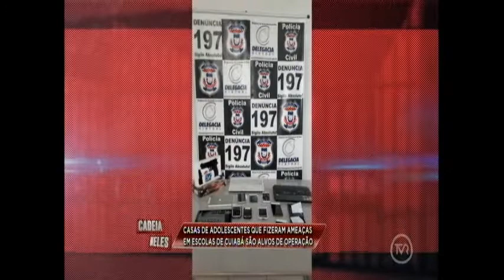Delegacia investiga adolescentes envolvidos em ameaça a escolas